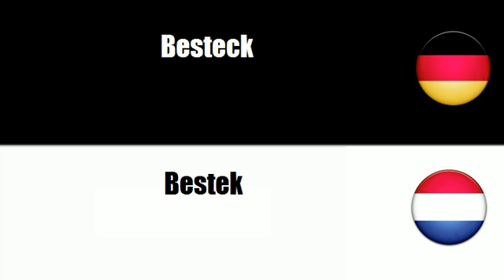Niederländisch lernen = Besteck